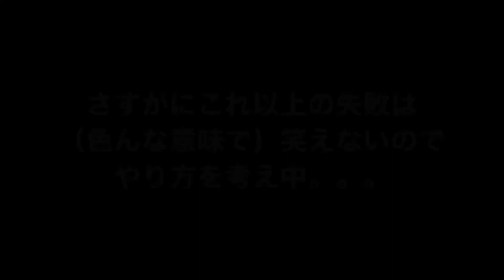【 アイナナ 】美容師がRe:vale 百(もも)の髪型を本気で再現してみた / How to make Momo's cosplay wig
【Re:vale 百(もも)のコスプレウィッグの作り方】

東京・表参道の美容師が
アイドリッシュセブン Re:valeの百の髪型をコスプレウィッグで再現している動画です。

久々に難易度EX。

※補足！！
両側からメッシュで挟むやり方も試しましたが変だったのでボツ。
ぶっちゃけ、染めるより白い毛束つけることをおススメします（笑）

※ロゴ画像及びキャラ画像は公式画像ではなく、全て手書きと別フォントで作成したものです

こちらのリンクから公式アカウントをフォローすると
美容室のWeb予約が可能です。

※ウィッグのお問合せも↑でお願いいたします。
現在個人用の新規ウィッグオーダーはお休みしております

■美容室『CUTLINE』
（THE SALONS内にあります）

表参道駅A5出口から徒歩6分

渋谷駅B1・B3から約9分

●住所

 〒150-0002 東京都渋谷区渋谷2-1-12 VORT AOYAMA 2

The SALONS  2F-Oエリア

【表参道の美容師が本気出したら・・・】

漫画・アニメ・ゲームキャラの髪型をコスプレ用ウィッグでガチ再現しています🎨

制作動画をアップしていきますのでよかったら見てってください✨